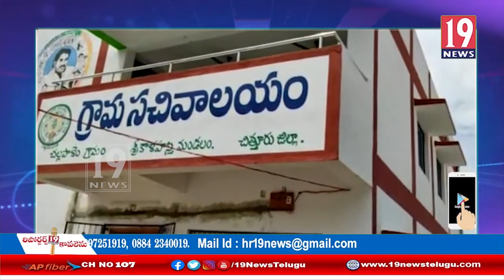జిల్లా కలెక్టర్ భవనాలను పరిశీలించిన కలెక్టర్ హరినారాయణ - చిత్తూరు జిల్లా